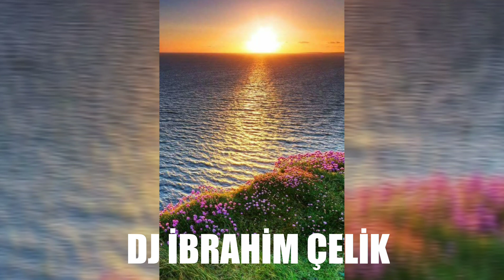NARLICA KÖYÜ ORHANGAZİ BURSA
NARLICA TANITIM ULTRA HD VIDEO 1080p